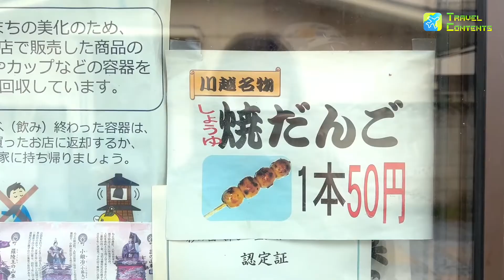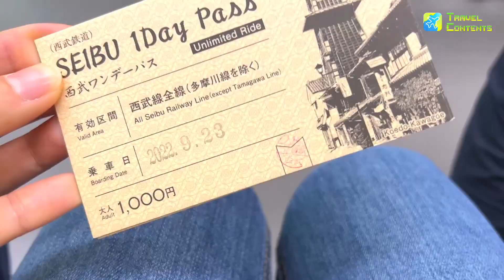도쿄여행 04. 당일치기 도쿄 근교 여행 : 세이부 1day 패스로 떠나는 가와고에+도코로자와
도쿄여행 중 세이부 전철로 1시간 남짓이면 도착하는
가와고에 여행 어떠세요?

"도쿄의 작은 에도"라 불리는
운치 있고 고즈넉한 관광도시에요.

우리나라로 치면 전주나 경주 느낌 물씬 나고
생각보다 에리어가 크지는 않아서 당일 또는 반나절 나들이로
정말 좋아요!

트래블콘텐츠 에디터 두 명은 아침 일찍 가와고에에 갔다가
오후엔 도코로자와에 잠시 들려 카페투어를 했어요!

카페가 많은 것은 아니지만 디저트 맛집이라고 해서
살짝쿵 들러보았답니다 :)

이케부쿠로에서 시작하는 세이부노선으로 자유롭게 하루종일 무제한으로 탑승 가능한 SEIBU 1Day Pass도 유용했어요!
가격도 1000엔!

세이부 1일권으로 가장 많이 가는 곳은

1. 무민 밸리 파크 (왕복만 해도 무조건 이득)
2. 가와고에 (한국에는 아직 인지도가 낮지만 일본에서는 인기 많아요!)

이 두 곳이 제일 많을 거에요!

참고가 되었으면 하는 마음으로 준비한
세이부(SEIBU) 원데이 패스로 떠난 카와고에, 도코로자와 영상
함께 보시죠!!